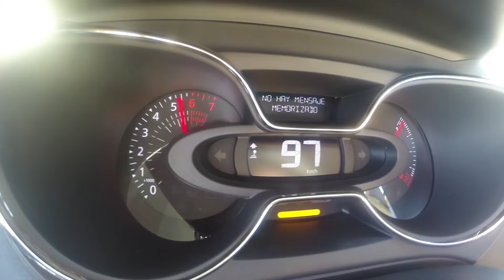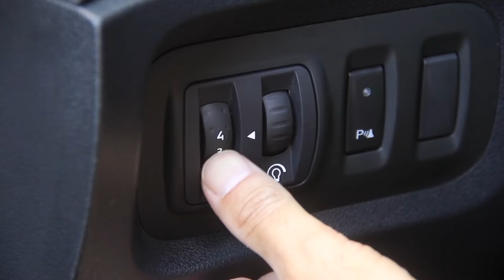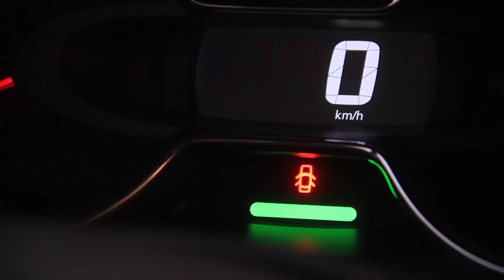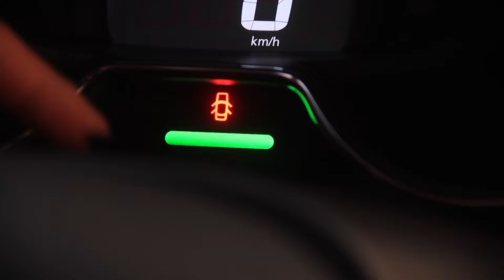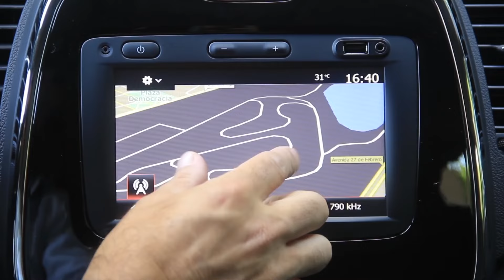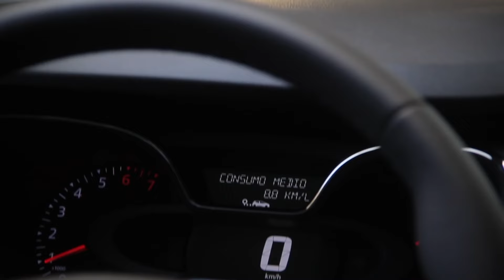Renault Captur 2.0 Intens - Test - Matías Antico - TN Autos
Probamos el nuevo crossover del rombo, que llega de Brasil con motor 2.0 de 143 CV y caja manual de seis marchas.
(emitido en TN Autos 121, 7 de enero de 2017)